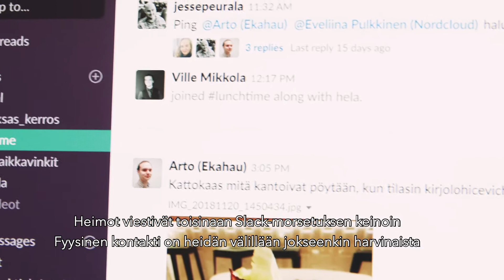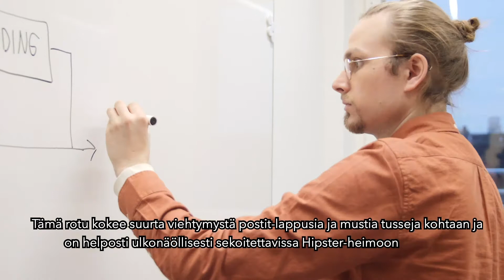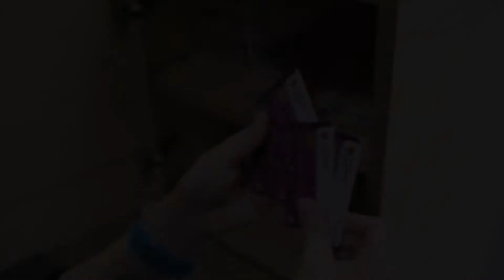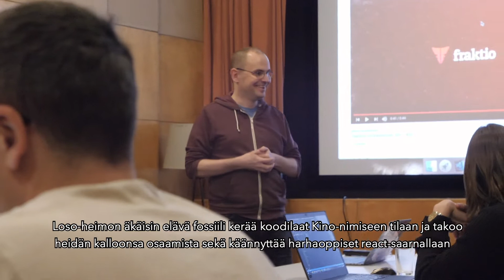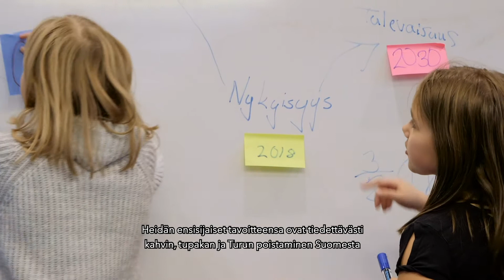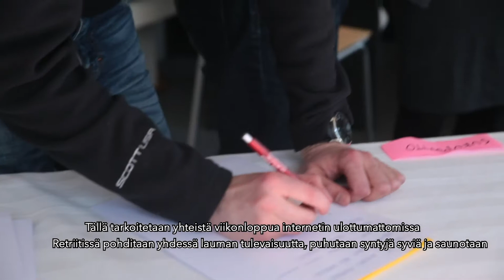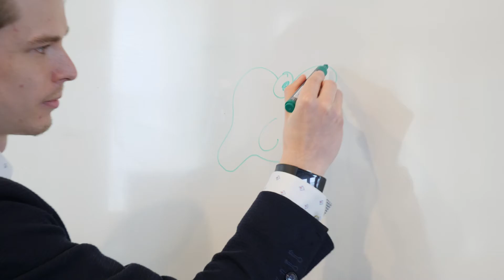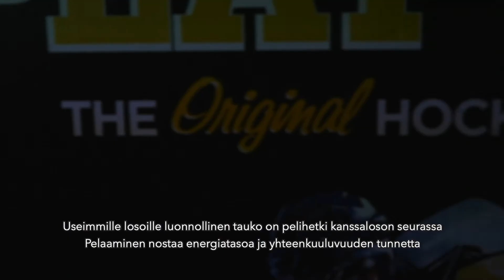Fraktio Joulukalenteri 2018 - Losojen Maailma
Json Reactson tutustuu losojen ihmeelliseen maailmaan